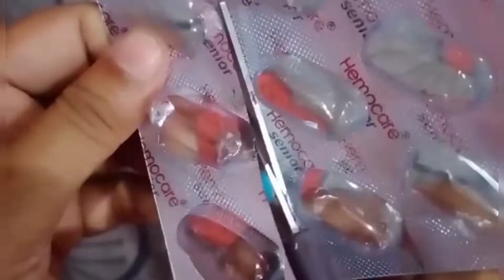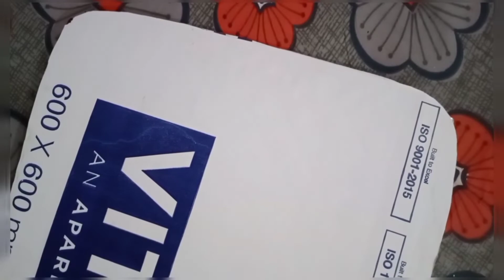Best out of waste craft with medicine wrapper and cardboard